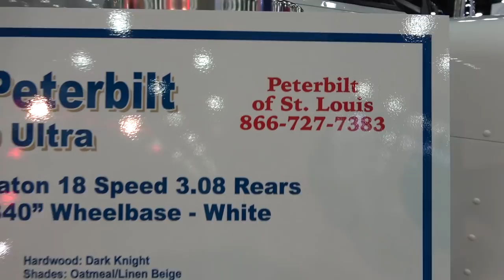peterbilt 389 classic cut 144" custom sleeper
ARI

ARI now offers financing on select makes and models.

Trans Advantage

C.H. Brown Co.

Ari is the top sleeper company in america with dealers in over 10 states across the country .
ARI was formed when seven individuals came together looking for a way to build a better product and a way to provide better service in the custom sleeper market. Four of these individuals came directly from the custom sleeper industry; one was an owner operator, and two from the RV industry. Our special mix of experience gives us a unique ability to build high quality sleepers that deliver consistent performance and value to our customers. What makes us different from other sleeper companies is that we have a strong commitment to the customer and, because one of our original founders was an owner operator, we understand what it's like to be broke down in Montana in the winter season while knowing that a few extra minutes in engineering or in production may have prevented down time. We understand that down time does not pay the bills. With our sleepers, we try to take the worry out of owning one and we honestly believe we build the best sleepers on the road.

TB trucking starter kit

TRUCKER BROWN  rookie starter kit )

PHONE MOUNT

SUB TO TRUCKER BROWNS FAM AND FRIENDS